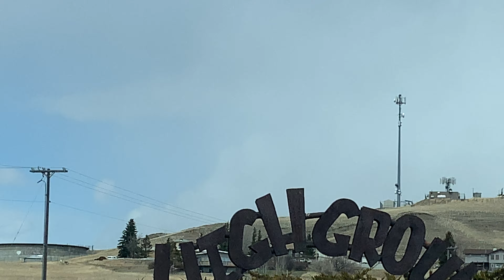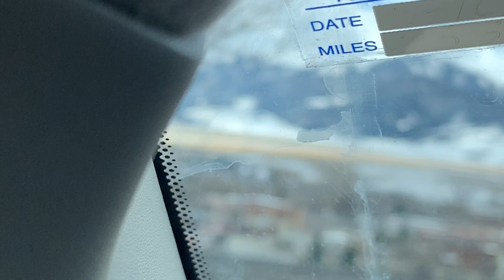CORONA VIRUS ESCAPE VIEW 5 623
This is just another one of my mobile video uploads which is geared to help folks deal with this miserable worthless corona virus also known as COVID-19.  Recorded in 4K resolution at 30 FPS and in stereo sound.